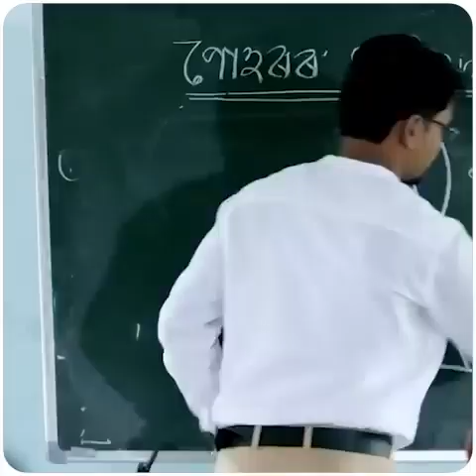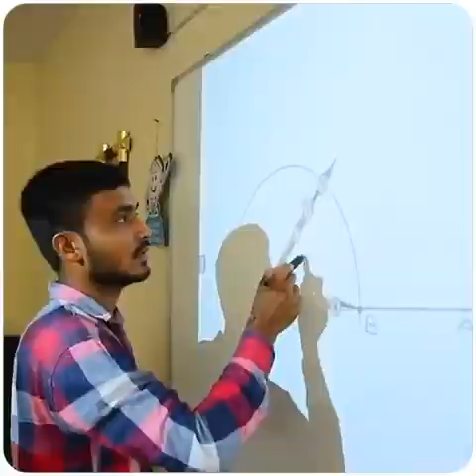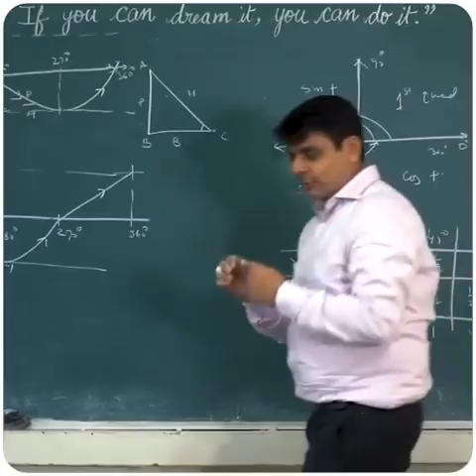Happy Teacheres day to all